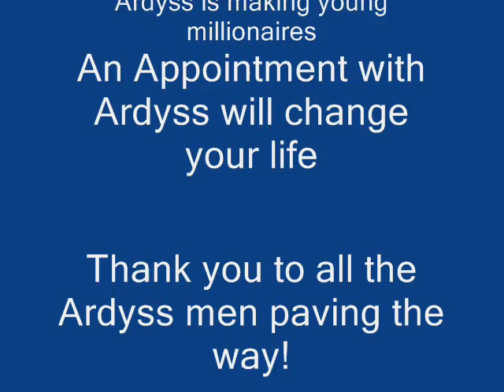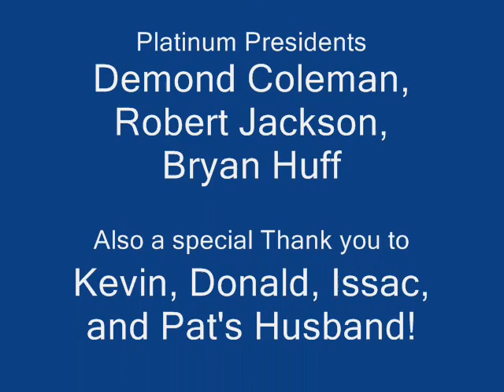Ardyss Men tell why men sell the Body Magic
Ardyss Men in Las Vegas at the National Ardyss Convention interview with Pamm Turner and discuss why they joined Ardyss. Lose 2 Belt Notches in 10 minutes. The Ardyss Body Man is an Abdomen garment to shape the body while compressing excess skin and fat, causing immediate and long term benefits. It reshapes the body causing a dramatically decreased waist. In addition to the Men's Ab shirt, Ardyss also manufactures The Body Magic as seen on NBC and ABC. Check out before and afters on my other Body Magic videos. The products offered also include a detox system, the Ultra Body Cleanse; LeVive and other nutritional and skin care products.

Learn about my proven 3 step system as I Body Coach you down to your desired size.

Coming soon: Pamm Turner's EatWellStayYoung 90 Day Raw Food Challenge